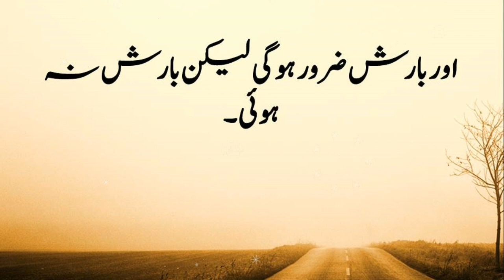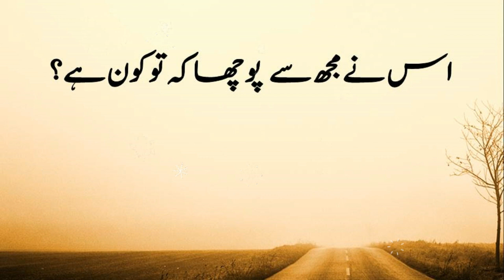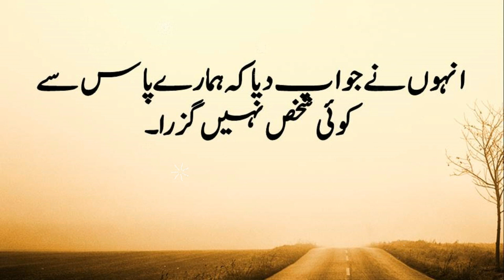New story | Hazrat ilyaas (AS) ki zindgi ka waqia in urdu